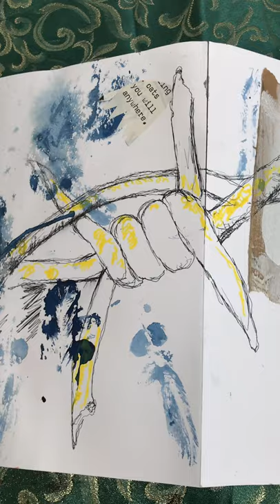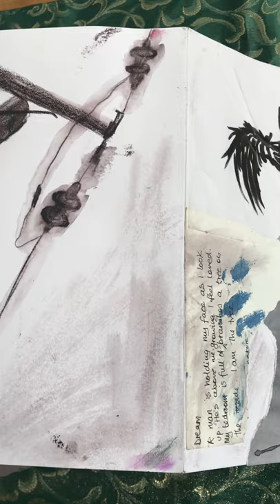Year 2 Illustration Concertina Sketchbook SIDE1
This is my mixed media concertina sketchbook on the theme Outside. I'm based in Swansea, so those of you who are familiar with this area may recognise some of the landscapes and buildings. Apologies for the hideous tablecloth 🙈🙊I tried filming it outside, but it was super windy yesterday, and it started flying away like a kite!
Please leave some comments to let me know what you think 😉